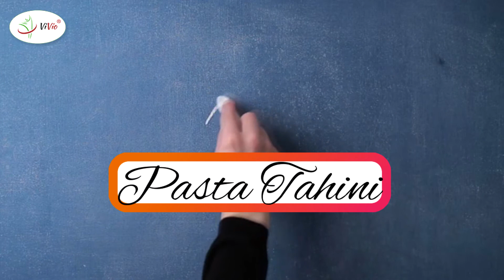Z cyklu "DLA WEGAN" – 💚 pasta tahini!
🔥Najlepszą pastę TAHINI w NAJLEPSZEJ cenie znajdziesz tutaj

Choć nazwa pasty tahini brzmi dość orientalnie, to przysmak ten powstaje na bazie dobrze znanego nam sezamu. Jednak tahina, bo tak też bywa nazywana, rzeczywiście jest głęboko zakorzeniona w kuchni krajów azjatyckich. Stanowi podstawowy składnik najsłynniejszych bliskowschodnich potraw, takich jak hummus i baba ghanoush.
Masło sezamowe powstaje z prażonych nasion sezamu, w zależności od wersji – łuskanych lub niełuskanych.
Dla wegan, sportowców i...nie tylko!
Pasta tahini to całkiem spora wartość energetyczna, która jest niezbędnym uzupełnieniem diety sportowców. Tahini jest przy tym doskonałym źródłem wapnia, żelaza, magnezu i potasu. Olej sezamowy zaś zawiera cenne kwasy tłuszczowe Omega-6, przeciwutleniacze, witaminy i błonnik. Składniki te oddziałują korzystnie m.in. na układ krążenia, stan kości i ogólną kondycję fizyczną organizmu.
A teraz dobra wiadomość dla wegan i wegetarian! Nasiona sezamu i produkowana z nich pasta tahini są pomocnym źródłem białka, które składa się z wysokiej jakości aminokwasów.
Jak wykorzystać pastę sezamową w kuchni?

• jako zamiennik masła orzechowego
• składnik hummusu i smakowych dipów
• dodatek do ciast i deserów